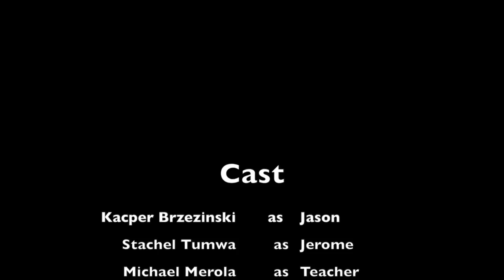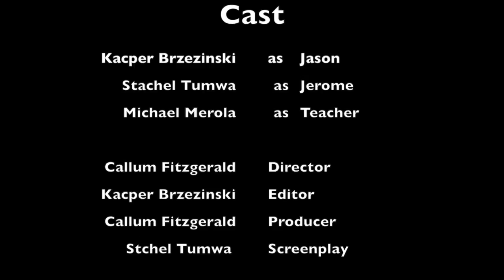Bad Grades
This video is about Bad Grades